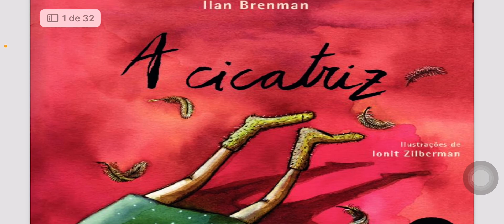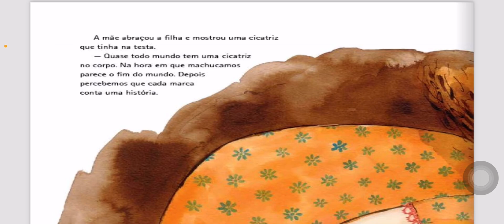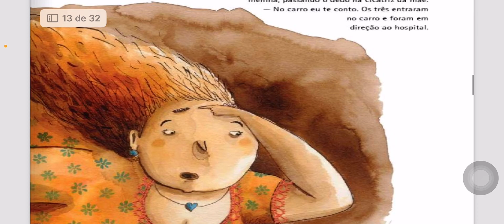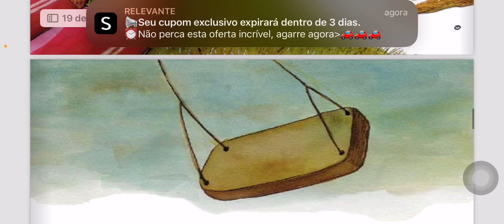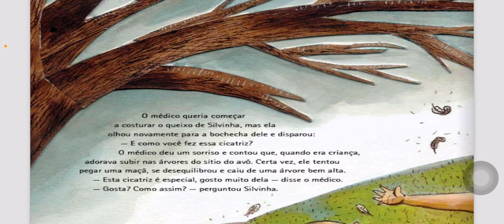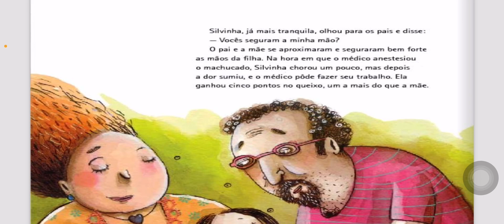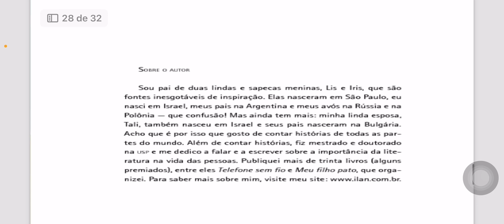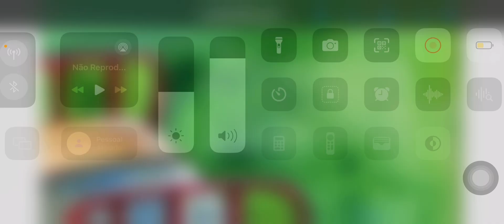A Cicatriz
Silvinha caiu da cama no meio da noite e se machucou feio. Conversando com os pais, descobre que seu queixo machucado vai ganhar uma cicatriz para a vida inteira. Passado o susto, e o medo dos pontos, fica a empolgação com a novidade: Silvinha agora quer investigar as cicatrizes de toda a família.